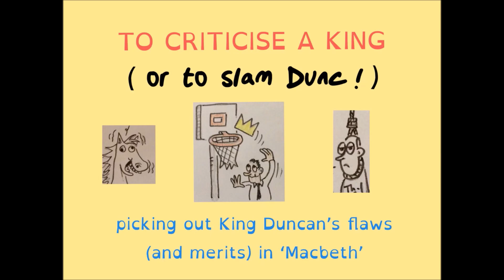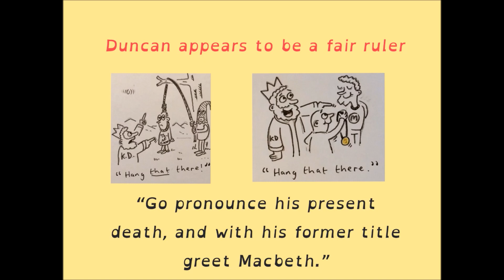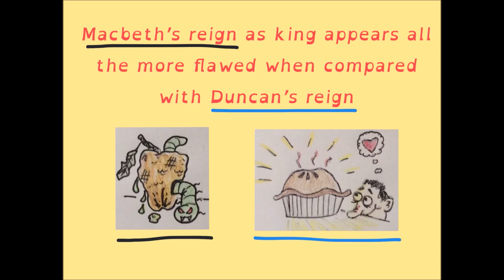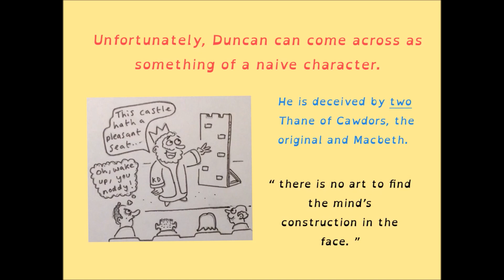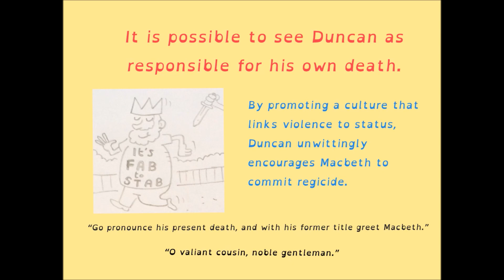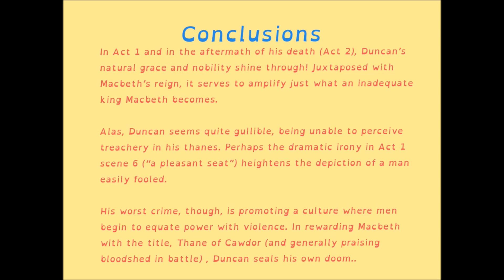King Duncan: Character Analysis in 'Macbeth'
Revision just got a whole lot simpler! Buy my excellent collection of Level 8-9 GCSE exam essays on Macbeth:

Buy my wee and wonderful guide to descriptive writing on Kindle. Polished prose, dirt cheap!